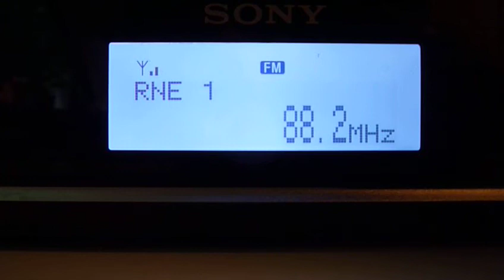FM-DX 03.07.2011 - RNE R.Nacional via ES in NW-Germany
QTH: Geeste/Emsland (52°36'N/7°16'E)

RNE R.Nacional on  88,2 MHz from Madrid/Torrespaña